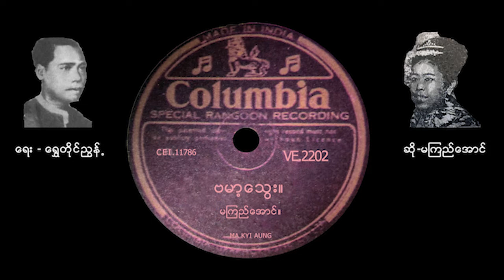ဗမာ႕ေသြး ( ေရႊတုိင္ညြန္႔ -မႀကည္ေအာင္)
ဗမာ့ေသြး
ေတးေရးသူ  ေရႊတုိင္ညြန္႔
 ေတးဆိုသူ  မၾကည္ေအာင္
COLUMBIA RECORD
Phono Catalog number VE-2202
CEI-11786
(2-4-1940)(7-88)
ျမန္မာဂုဏ္ရည...္ ဘုန္းကံရွင္မ်ား ထင္ရွားခဲ့ၿပီ.. ကုန္းေဘာင္ႏြယ္ရုိး သခင္မ်ိဳးျဖစ္သည္.. ေခတ္သစ္ကိုထူေထာင္မည္... အေရးေတာ္ပံုေအာင္ပါေစ.. ေနာင္လာေနာင္သား ေကာင္းစားၾကေစမ ည...္ .
(ဗုဒၶဘာသာ အစဥ္မရိုးပါသျဖင့္ သခင့္ရိုးရာအစစ္ တထစ္ခ်ယံုၾကည္)၂ (ေနတစ္ႏႈန္းပမာ ဘုန္းသမာၻ ႀကီးျမတ္ၾကေတာ့သည္ ဇာတိေသြးကို ေမြးကာ အားေပးၾကသင့္ၿပီ)၂ (ဗမာ့သတၱိ သိၾကပါ လိမ့္မည္ မေၾကာက္တတ္ပါသည္ မရြံ႕တတ္ပါသည္)၂(အခ်ိန္ေရာက္ လာၿပီ စိန္အေျမာက္ကို ဘာမထီ)၂ ဗမာ့သတၱိ သိၾကပါလိမ့္မည္.. မေၾကာက္တတ္ပါ သည္... မရြံ႕တတ္ပါသည္... ဪအခ်ိန္ေရာက္လုိ႔စြမ္းလည္း စြမ္းရည...္ တုိ႔ဗမာဇာနည္ မ်ိဳးမဟာသာကီ တုိ႔ဗမာဇာနည.္ . ကမာၻသိေအာင္ ၾကံေဆာင္မည္ အမ်ိဳးသမီး အမ်ိဳးသား ႏိုးၾကားၾကသင့္ၿပီ.. (ေခတ္သစ္ထူေထာင္မည)္ ၂ ျမန္မာျပည္ႀကီး ေအာင္ပါေစ၁
(ဘုန္းရိွန္ေရာ မတိမ္ေကာသည္ လာၿပီ တု႔ိ.. ဇာနည)္ ၂ (သာကီႏြယ္ဝင္ တကယ္ပင္မွန္ပါ သည္ ဒါတုိ႔ျပည္ ငါတု႔ိသည္)၂ မ်ိဳးရုိး ေကာင္း အေၾကာင္းျပမည္ အထင္မေသးနဲ႔ ဇာတိစစ္ေဆး သခင့္ေ သြးျဖစ္ပါသည္.
(စြမ္းရည္သတၱိညီ.. တုိ႔ဗမာအမ်ိဳးဂုဏ္ရည္.. ဧကရာမင္း.. ေတဇာလင္း... ဝင္းေျပာင္လာေ တာ့သည္.. ယခင္ေရွးေခတ္မွာ အစဥ္ေတြးရစ္စရာ သခင့္ေသြးျဖစ္ပါသည္...)၂ (ဘုန္းကံရွင္ေတြစံုအ ည.ီ . ေျပာကာျပဦးမည...္ )၂ လက္ရံုးရည္ဘက္ကေတာ့ ပ်ဴေစာထီး လြန္ႀကီးမားသည္.. ပညာ ဉာဏ္ဘက္ကေတာ့ အနႏၲသူရိယအမည.္ . (စေလဦးပုညႏွင့္ ဝန္ဇင္း မင္းရာဇာပါ မ်ားစြာ ရွိေသးသ ည)္ ၂ ေရးသားလို႔ျဖင့္ မကုန္ႏိုင္ၿပ...ီ ဗမာအမ်ိဳးသားမ်ားနဲ႔ တုိ႔ဂုဏ္ရည...္ .
ႏြယ္သာကီ.. စိုးမိုးလာခဲ့ပါတဲ့ ရာဇဌာနီ တုိ႔တုိင္းျမန္မာျပည္. ဘုန္းရိွန္ေရာ. ေသြးျဖစ္ပါသည္...(တု႔ိဗမာ. အမ်ိဳးသမီးမ်ားလည္းပဲ ထင္ရွားခဲ့ေပသည္.. မညိွဳးပါ. အားလံုးဘုန္းတန္ခုိုးနဲ႔
တုိးတက္ၾကဦးမည္)၂ (မိဖုရားေစာ.. က ေက်ာ္ေစာခဲ့ေပသည္)၂.. က်မ္းဂန္တတ္လို႔ ျမတ္တဲ့ကုမၼာရီ ရွိေသးသည္.. အမွန္ပင္
သတင္းႀကီးခဲ့သည္... သံပ်င္မင္းသမီးရဲ႕ဖြားေစာအမည္ စြမ္းတဲ့ကုမၼာရီ.. ရဟန္းေတာ္မ်ားကိုေတာင္ စာဝါခ်လို႔ ျပရေပေတာ့သည...္ .
ႏြယ္သာကီ. ျမန္မာျပည...္ .။
2- ျမန္မာနိူင္ငံ ဓာတ္ျပား သမိုင္း သုေတသနက်မ္း(သုေတသီ ေမာင္ေမာင္)